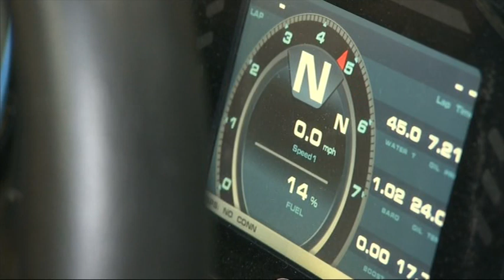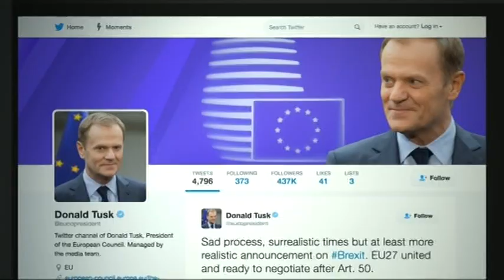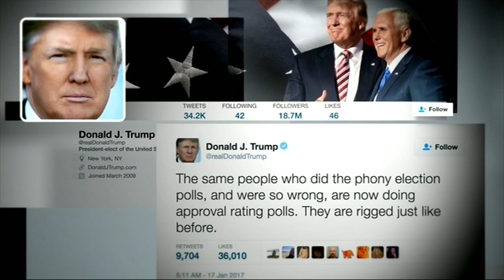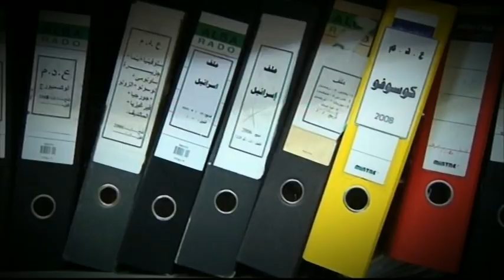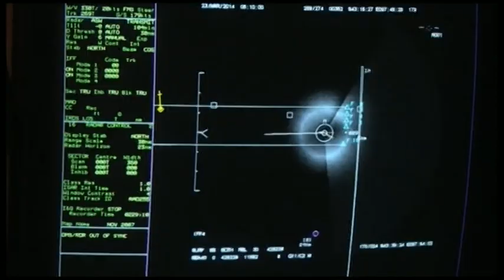20170117 1900 Channel 4 News dtt